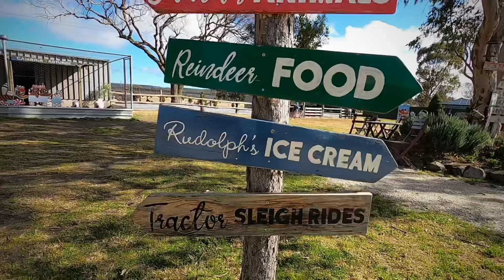A weekend exploring Stanthorpe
The coldest place in Qld in the middle of winter.
Gleeson park
The granite belt Christmas farm and more